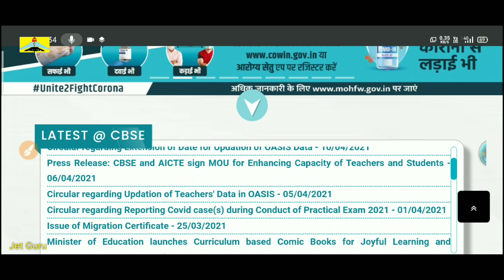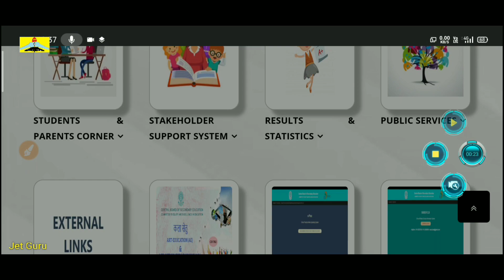CBSE Private Exam 2021 | cbse Improvement/compartment exam 2021 doubts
Cbse Admit Card 2021 | cbse admit card 2021 private candidate.

related queries-
1) cbse admit card 2021 private candidate.
2) cbse admit card kaise download kare 2021
3) cbse private candidate form 2021 admit card

Hello friends, Welcome to "Jet Guru ", this channel brings regular technological and educational videos for you, my motive behind creating this channel is to make aware my viewers about latest technology, education, research and development and How to enjoy studies in Hindi, and I want each and every individual to take care of these two things (1st Good HEALTH - because health is wealth) and (2nd Good EDUCATION - Good Education makes you good person) .